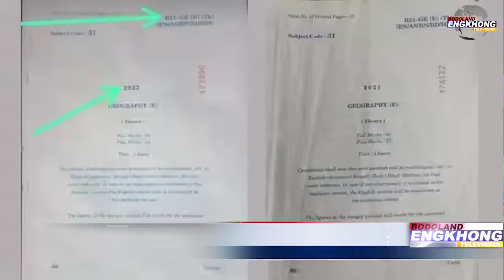Daily Bodo News | Bodoland Engkhong Television | 24-03-2023